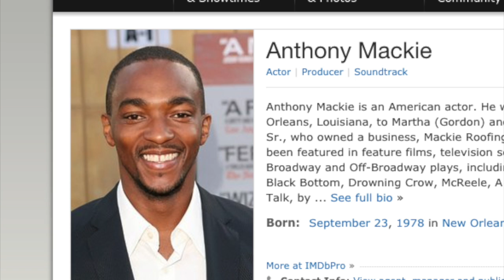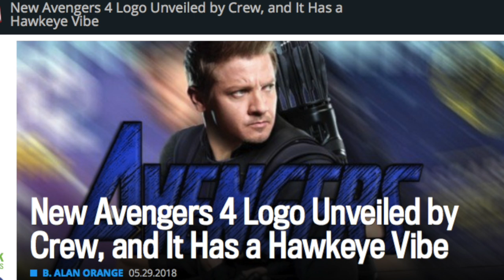Buffet: Avengers Infinity War SPOILERS Roundtable part 4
They final video of our series! Didn't catch the other parts? Don't worry, it stands on it's own. Hear our final theories on Avengers 4 and final thoughts on Avengers Infinity War.